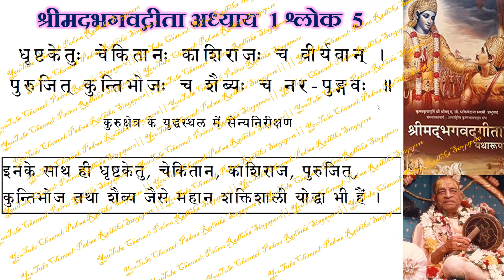भगवद्गीता अध्याय 1 श्लोक 5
30 सेकंड वीडियो- भगवदगीता 1.5